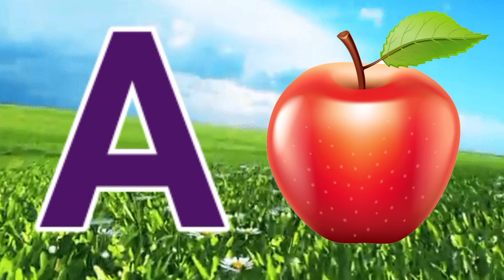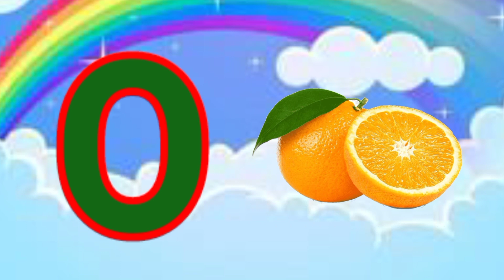अ से अनार, abcd, a for apple, phonics song, a for apple b for ball, k se kabutar,alphabet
Your query -:

abcd
abc
abcdefg
abcd handwriting
a for aeroplane , a for adley
abcd cartoon
abcd video
abcd rhymes
alphabet songs
nursery rhymes
abcd wala video
abcd song
a to z tak
Cartoon
Cartoon video
a se z tak abcd
alphabet, alphabets, english alphabet,
Pritu tv

Poem, poem for kids
abcd alphabet
a se gya tak
Counting
1 to 100 tak

@Chunchun tv
@chuchu tv
@Naima study
@KU KU TV STAR
@infobells - Hindi

एबीसीडी ए फॉर एप्पल बी फॉर बॉल सी फॉर कैट
वर्णमाला